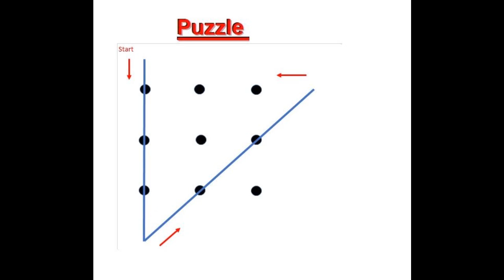Combine dots with Using Minimum Lines - GK Tricks